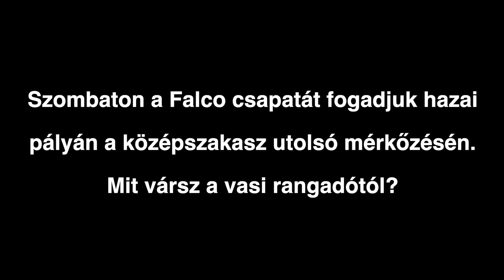Egis Körmend - Falco KC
Ferencz Csabát kérdeztük a vasi rangadó előtt.